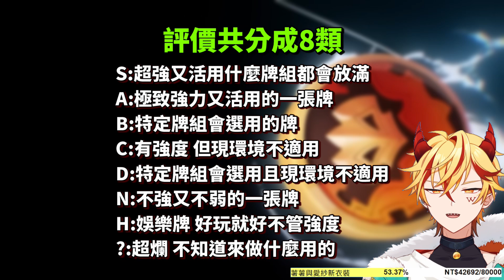【闇影詩章】遙久學園新卡∷SV最會NTR的卡登場✨｜主教新虹的能力跟名字怎麼有點熟悉呢？主戰者能力的耶菈！#2〈shadowverse/シャドウバース〉【台V/台灣Vtuber】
『語風薯薯將與「PlayOne」正式合作聲播』
平日工作的時候就可以陪伴大家囉，也會有不定時的唱歌活動哦！

（固定禮拜二、四開，其他時間不定時開）

✨魔王城建城一周年紀念周邊賣場連結！

✶shadowverse
✶遙久學園
✶新卡資訊
✶新情報
✶闇影快訊
✶新卡快訊

⧉Youtube主頁有每週的直播時間表唷⧉

×－－－－贊助修繕魔王城－－－－×
🍟頻道會員
點此入住魔王城(將有專屬住民證)

×－－－－魔王城交誼廳－－－－×
👑愛紗公主的頻道

以遊戲相關情報為主

🍮棉花糖(提問箱)
人生商談或者任何體悟可以到這分享

🔞十八禁版本棉花糖
身為健全的紳士，如果有什麼色色的疑惑可以問我